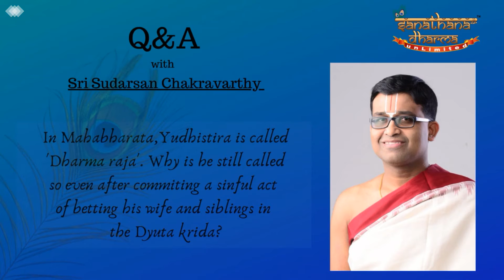Q5.Is Yudhistira a Dharma Raja even after Gambling? - Q&A with Sri Sudarsan Chakravarthy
Sri Sudarsan Chakravarthy's answer to the question
In Mahabharata, Yudhistira is called 'Dharma Rajaa'. Why is he still called so even after committing a sinful act of betting his wife and siblings in the Dyuta Krida?